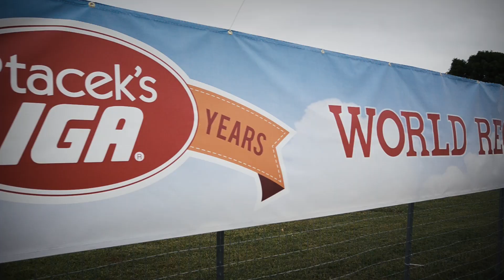Ptaceks IGA Clydesdale Event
Just got the final video over from my good buddy Joey Brunner. Some of the aerial shots are amazing.  Anything is possible if you dream it and believe it.